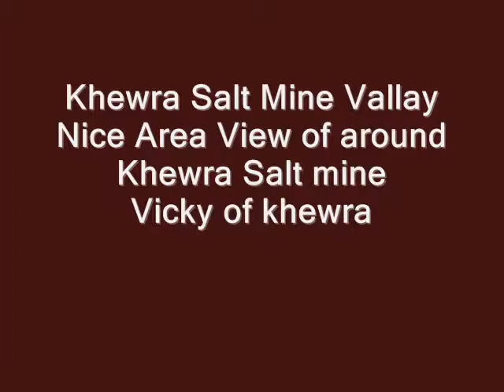Khewra Salt Mine Valley Vicky of Khewra. Tu Piyr ka Sagar hi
The main centre of mining is Khewra in the Salt Range where the world's largest salt mines are located. Khewra salt mines are 154 kms away from Islamabad.The Khewra Salt Mine (or Mayo Salt Mine) is located in Khewra, north of Pind Dadan Khan, an administrative subdivision of Jhelum District, Punjab, Pakistan. It is Pakistan's largest and oldest salt mine and the world's second largest. It is a major tourist attaction, drawing up to 250,000 visitors a year. Its history dates back to its discovery by Alexander's troops in 320 BC, but it started trading in the Mughal era. The main tunnel at ground level was developed by Dr. H. Warth, a mining engineer, in 1872, during British rule. After partition the Pakistan Mineral Development Corporation took over the mine, which still remains the largest source of salt in the country, producing more than 350,000 tons per annum of about 99% pure halite. Estimates of the reserves of salt in the mine vary from 82 million tons to 600 million tons.Khewra city famous for having world�s second largest salt mines (Khewra Salt Mines) is located in District Jhelum of province Punjab, Pakistan. The city is situated about 200 kilometres (124 miles) from Islamabad and 245 kilometres (152 miles) from the city of Lahore. Khewra Salt Mines are located 945 feet (288 meters) above sea level.  The mountains containing Khewra Salt Mines are part of mineral-rich mountain range called Salt Range. Total length of Salt Range is 300 kilometres (186 miles), extending from Beganwala near River Jhelum to Kalabagh near River Sindh. Width of Salt Range varies between 8 kilometres to 30 kilometres.